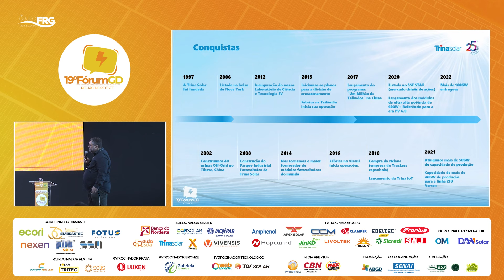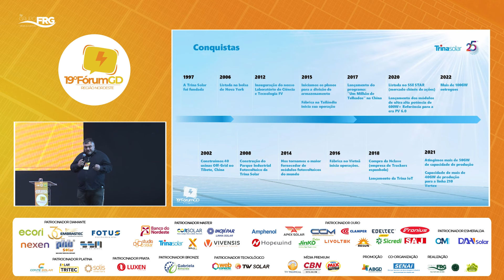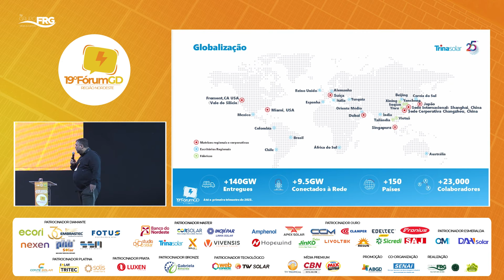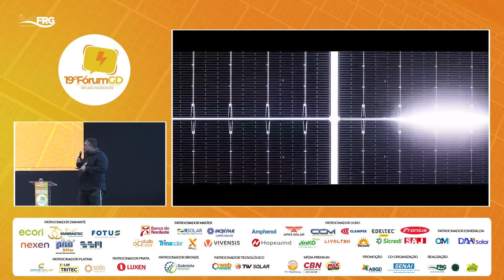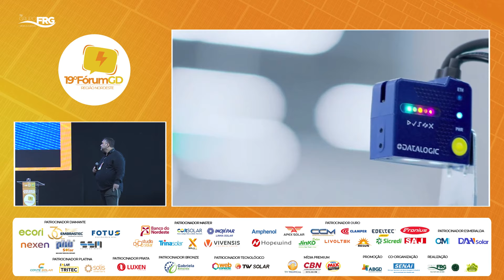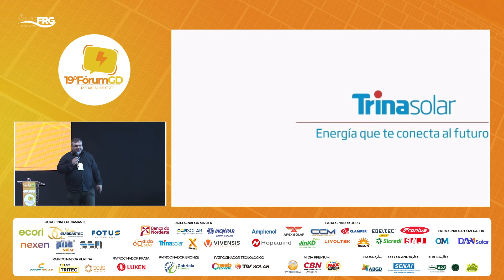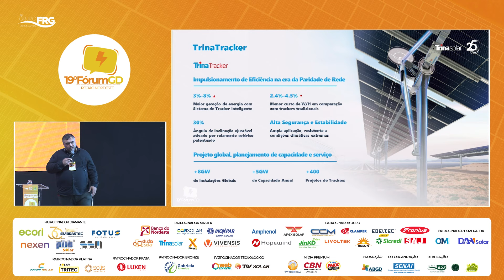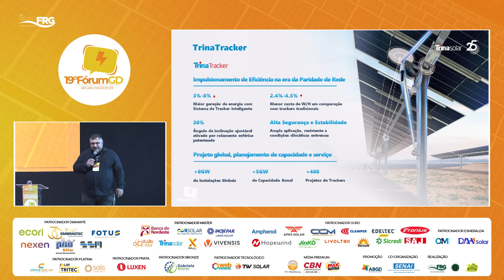MOSTRAR PARA OS INTEGRADORES OS NOVOS CENÁRIOS DO SETOR GD/FV